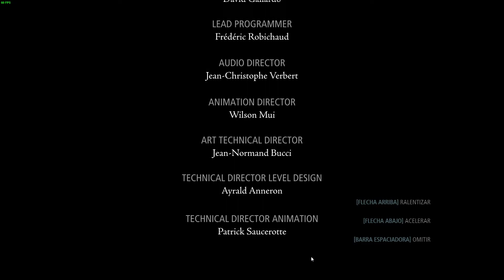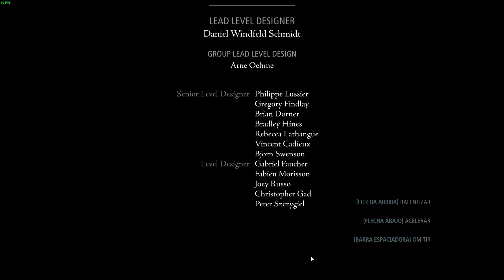THIEF - GUIA COMPLETA 100% CAPITULO 08: LA LUZ DEL ALBA☠️🩸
Hola chicos acá Gameplay latino503

Adéntrate en la zona infestada de abominación y camina lentamente para no llamar su atención. Sigue los raíles y llegarás a una puerta cerrada que tendrás que forzar. Sal al exterior y divisa el gigantesco esqueleto del barco todavía en construcción. Más adelante habrá un puñado de guardias, ve por un agujero en la pared y accederás a una zona que te permitirá avanzar con mayor seguridad. Puedes emplear una flecha con cuerda para alcanzar el nivel superior o subir por la escalera de madera. Entra en el barracón y sal por el agujero de la pared del fondo.

Sigue de nuevo los raíles y escala el andamio para llegar al barco. Entra en el interior y muévete por las tuberías de la pared. Entra en la sala con dos grandes ruedas de molina y muévete furtivamente por los laterales para. Salta la pared del fondo en el nivel superior y caerás en un montacargas que comenzará su descenso.

Baja con cuidado a la zona inferior de la cubierta y fuerza una puerta de la izquierda. Cae por la trampilla abierta del suelo y desactiva la caja para poder entrar. Sube y llegarás hasta Orión y Erin. Una vez acabada la cinemática busca fragmentos de la Piedra Primigenia evitando los rayos de energía.

Cuando reúnas los tres ve a donde Erin y disfruta del final.